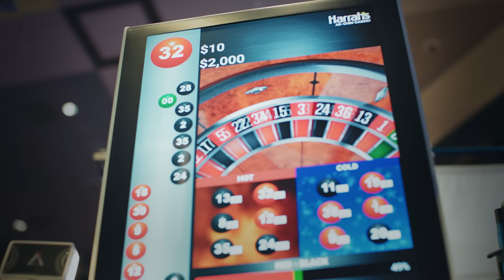3/25/24: Arizona Wildcats Sweet 16 preview with Ryan Hansen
The Arizona Wildcats men's basketball team is back in the Sweet 16. What will it take to finally get back to the Final Four? Arizona radio analyst Ryan Hansen joins us to preview the Wildcats' matchup with Clemson, and a possible showdown with North Carolina and Alabama. Plus, our updated Sweet 16 and Elite 8 predictions, including Arizona-Clemson -- and we announce the winners of our 200th episode giveaways!